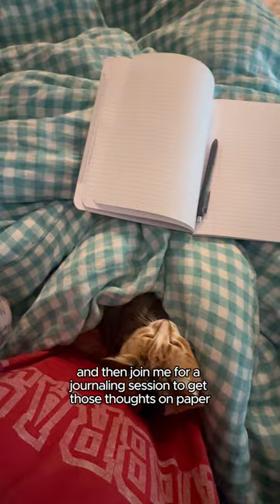lights on no one’s home